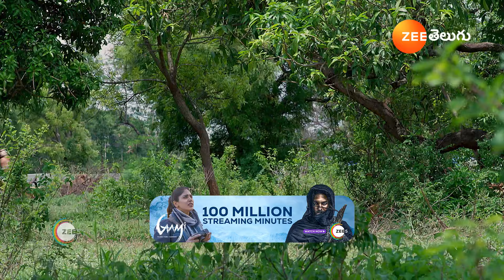అది తిరిగి వచ్చే లోపు Engagement | Jabilli Kosam Aakashamalle | Ep 224 | Webisode | Zee Telugu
Episodic Synopsis:
Shivadeva and Mahadevi feel deeply hurt by Jabilli’s words as she orders them to leave the house. Punnami looks after Shivadeva and Mahadevi, while Agnideva and Vaidika rejoice.

Show Generic Synopsis:
As promised to her adoptive mother, Jabilli sets out to search for her cousin brother. The search leads her to discover her true identity.?

Show Name: Jabilli Kosam Aakashamalle
Star Casts Name: Shravnitha, Ashmitha, Rajasekhar
Characters Name: Jabilli, Kamili, Prudhvi
Ep No: 224